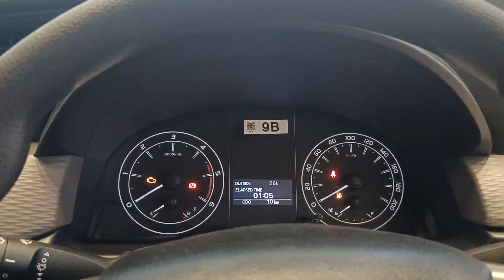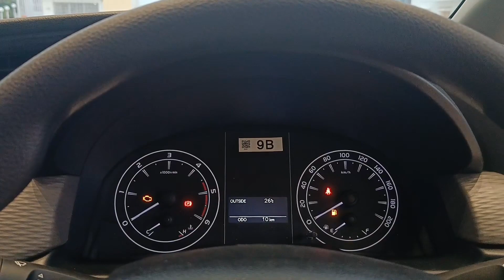Innova Crysta का Base Model GX Toyota Innova Crysta Full Detailed Walk Around Review Highway King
Toyota Innova Crysta Comes In 4 Varient
G
GX
VX
ZX
Available In 2.4 Diesel And 2.7 Petrol